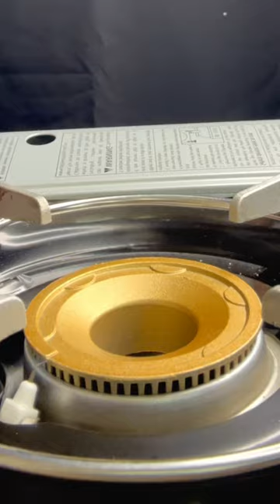Korean Corn Dog 🌽😋🤩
Korean Corn Dog ASMR🌽😋🤩